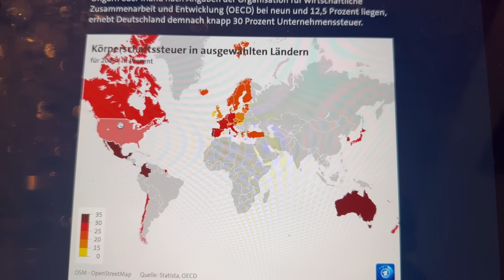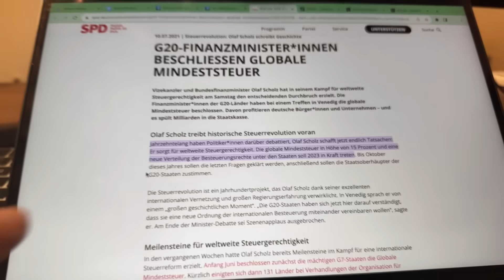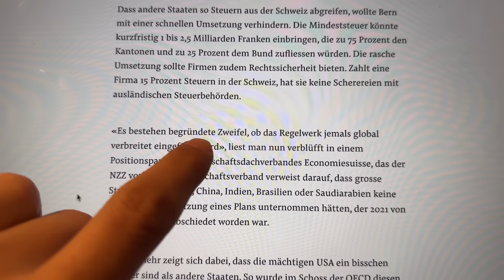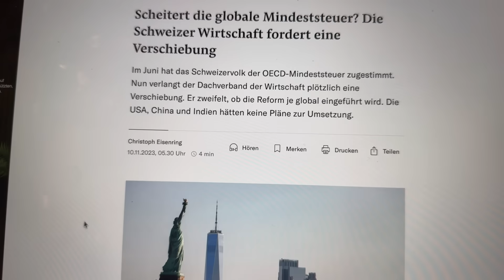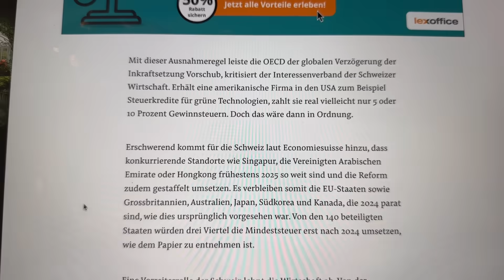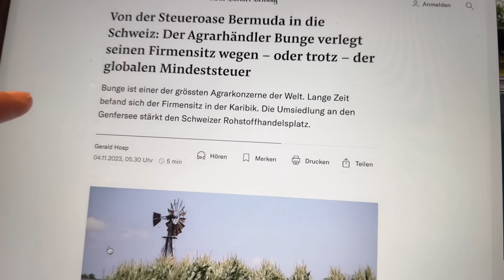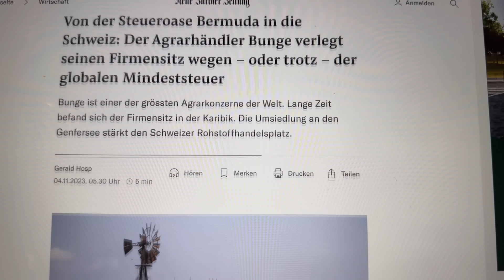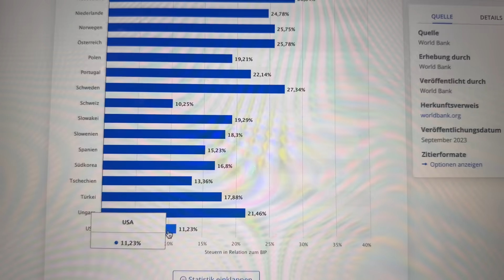AMPEL VERSAGT bei Globaler Mindestbesteuerung!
Ampel schädigt die deutschen Unternehmer mit der globalen Mindestbesteuerung.

Empfehlungen:
💻 Software-Empfehlung für Buchhaltung: Lexoffice ttps://
💰 Bankkonto Empfehlungen: